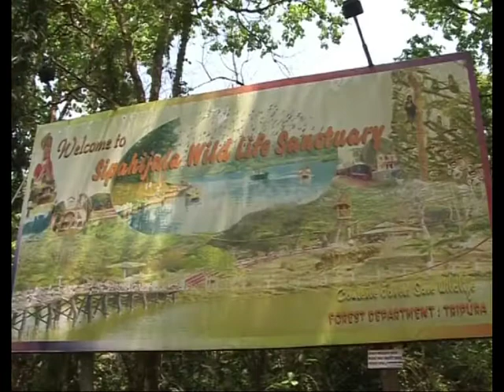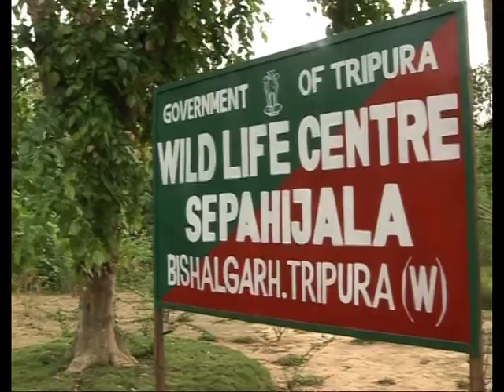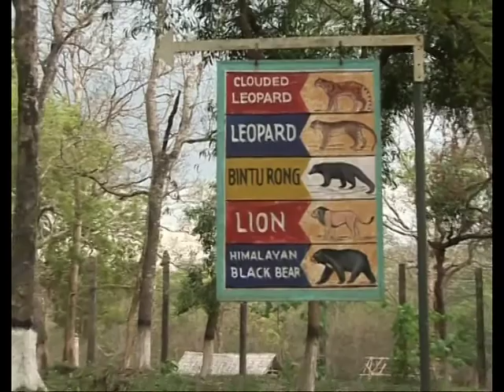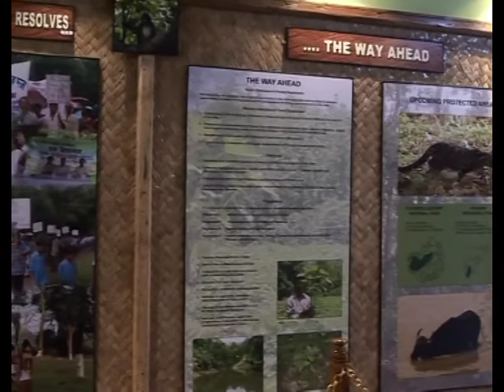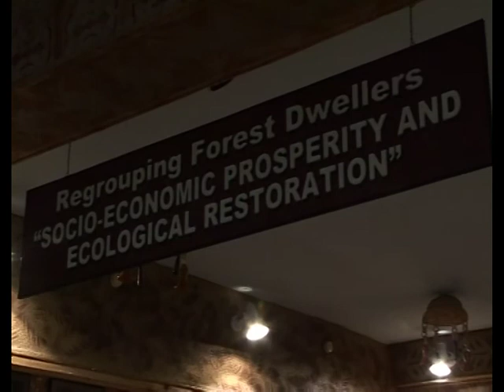Sepahijala for endangered species | Tripura | Spectacle Langur | Clouded Leopard | सिपाहीजाला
Sepahijala Wildlife Sanctuary is a wildlife sanctuary in Tripura, India, of some 18.53 square kilometres, about 25 kilometres from the city centre, located in Bishalgarh. It is a woodland with an artificial lake and natural botanical and zoological gardens. It also has clouded leopard enclosures. The sanctuary contains a variety of birds, primates, and other animals. The terrain is green throughout the year and the weather is temperate except for the two humid summer months of March and April. It gives shelter to about 150 species of birds and the unique bespectacled monkey, Phayre’s langur. The sanctuary has been developed both as a wildlife sanctuary and as an academic and research centre. About 150 species of birds live in the sanctuary, and migratory birds visit in winter.